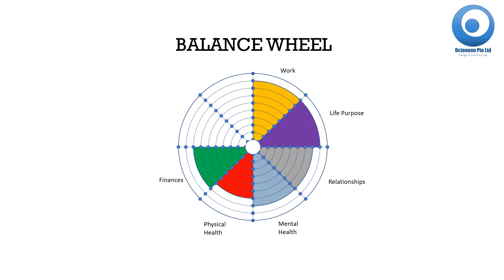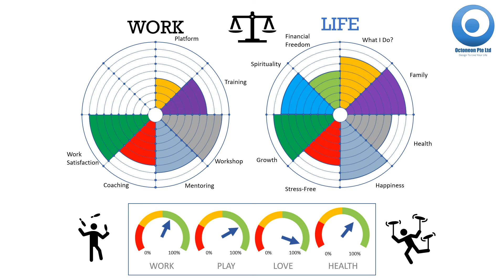Use of Life Balance Wheel in Professional Coaching.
I am J.K.Chua and I am an ICF Professional Certified Coach (ICF-PCC). Today, I am sharing with you how the irrepressible Balance Wheel used by coaching professionals is an indispensable professional coaching tool to help us take stock of where we are in our life journey to make life better for ourselves.

Please contact me at or Whatsapp me at you would like to try out a COMPLIMENTARY 30-minutes coaching session to experience coaching first-hand and find out how you can benefit from professional coaching.